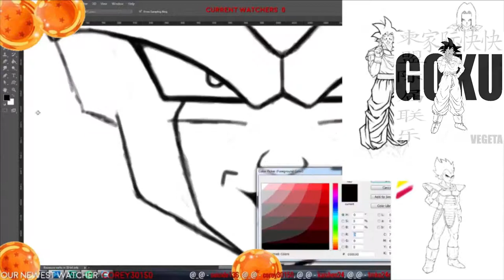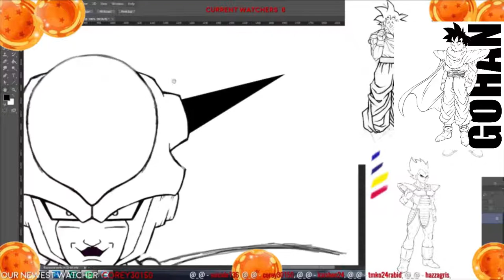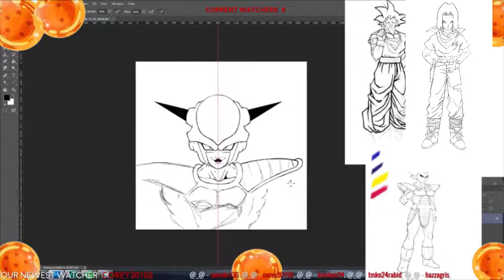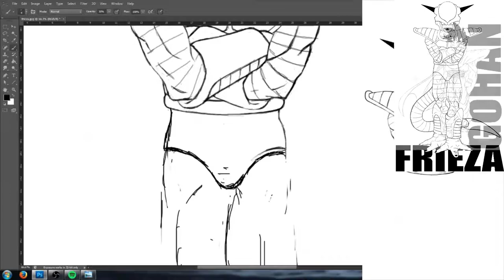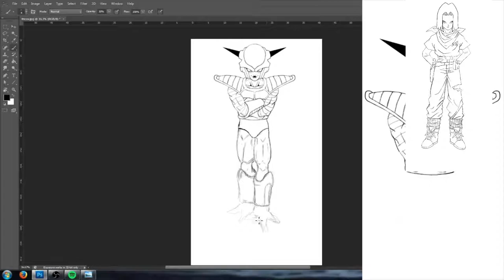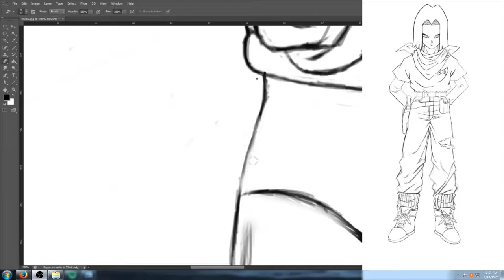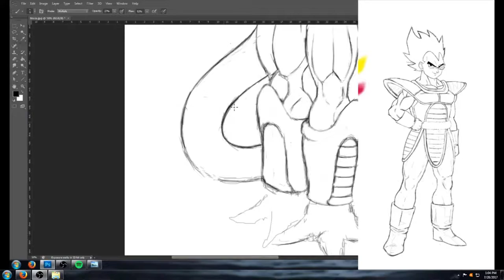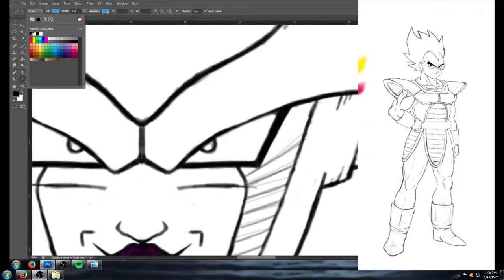J2 Draws (FRIEZA) The Prince Of Evil & Darkness. EPIC!🔥In SSJ Speed🔥J2THEDiLLA The One & Only🔥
This Video Is About FRIEZA.

Frieza (フリーザ, Furīza, lit. "Freeza") was the emperor of the universe, who controlled his own imperial army and was feared for his ruthlessness and power, but was taken out of power when he was killed by Future Trunks & Goku. He was the descendant of Chilled, the second son of King Cold, the younger brother of Cooler, and the father of Kuriza. Frieza is the catalyst antagonist of the entire franchise, as it is his actions that led to Goku arriving on Earth. He has made several comebacks since his fight with Goku on Namek, including his invasion on Earth. Recently, he has been chosen to represent Universe 7 as the tenth member of Team Universe 7 for the Tournament of Power as a replacement for Majin Buu.

Frieza is the main antagonist of the Frieza Saga, the Golden Frieza Saga, and arguably the main antagonist of the series as a whole.

I Hope you All Enjoy the Epic Artwork By Me and the Epic Music By

* DESTROYTHESKY.

SHOW ME SOME LOVE! :D